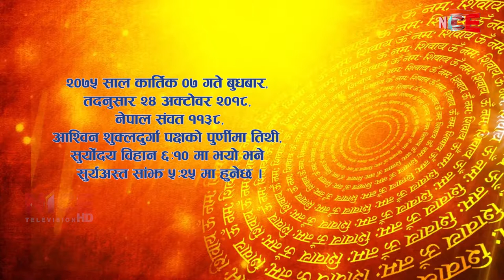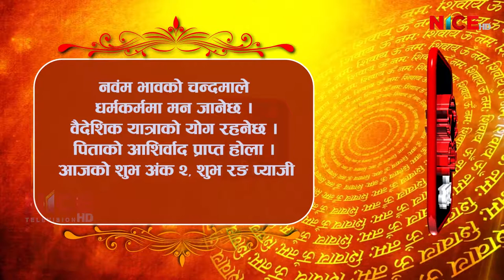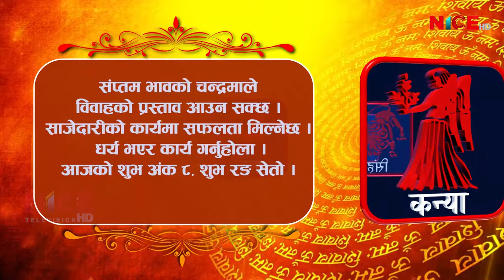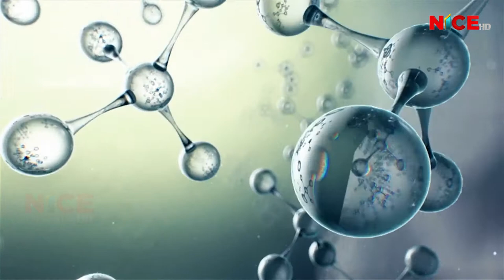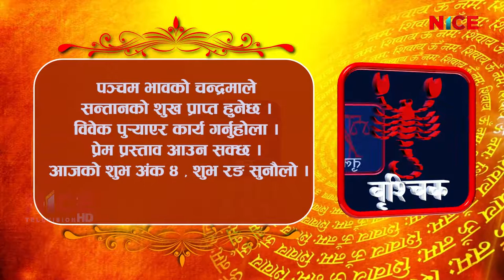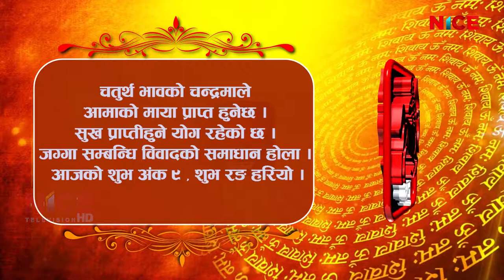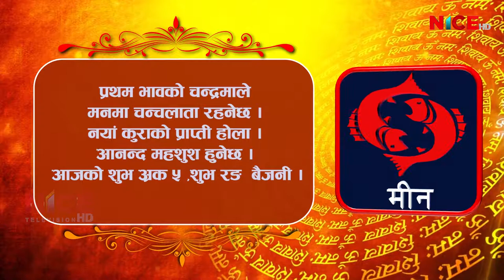Shubham Bhavishya || Daily Horoscope || २०७५ कार्तिक ०७ || NICE TV HD